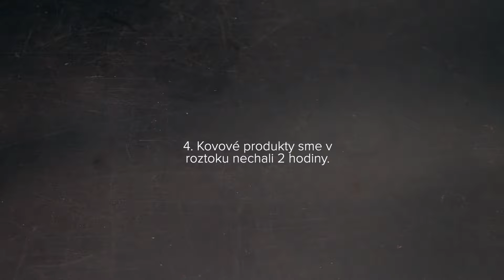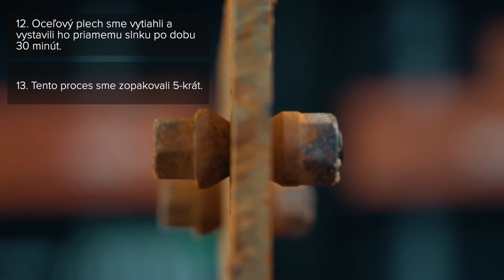Prehľad WD-40 a podobných produktov + porovnávací test | AUTODOC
Občas musia motoristi na svojich autách niečo opraviť alebo vymeniť nejaké diely. Pri tom môžu naraziť na hrdzavé alebo poškodené komponenty alebo upevňovacie prvky. V takejto situácii sa musia použiť iba účinné a overené produkty.

V tomto videu porovnávame produkty WD-40, SONAX, K2, LIQUI MOLY a PRESTO v podobe univerzálnych sprejov, ktoré majú mazacie, ochranné, čistiace a penetračné vlastnosti. Pozrite si naše video a zistite, ktoré mazivo je najúčinnejšie.

🛒 Na našej webovej stránke nájdete skutočne široký výber všetkých potrebných náhradných dielov